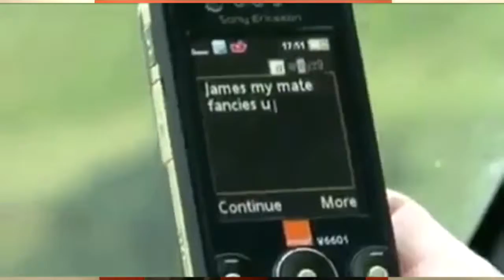MiraTV BDL 052715 Portavoz Dennis Small 'Texting Mientras Manejas"